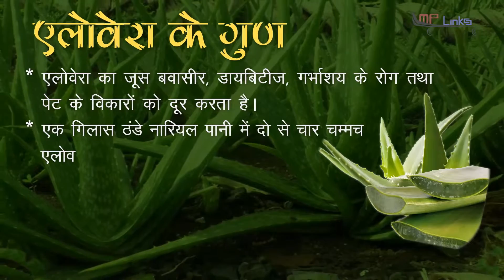aloevera health tip-एलोवेरा के गुण।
aloevera is a ayurvedic medicine you can know its benefits through this video which created by mplinks channel-white tiger marketing pvt ltd